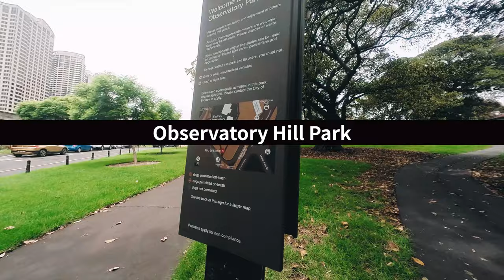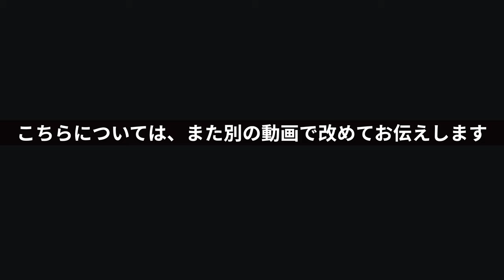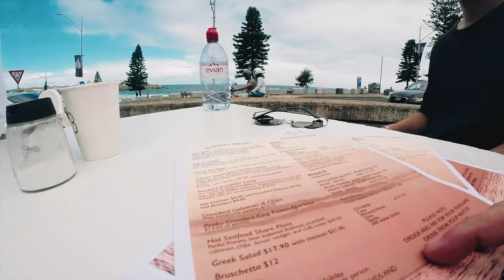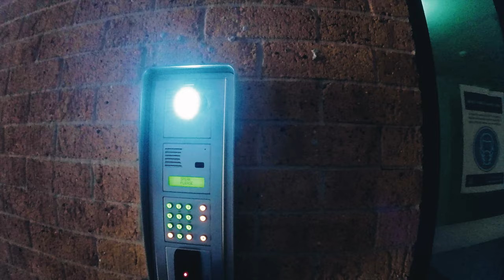【Ken's Vlog】コロナの影響で海外店舗（美容室）事情や本音トーク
シドニー店（美容室）の求人PR動画の裏側や、雑談でコロナがどれほど会社が追い込まれてきたかの本音を少しだけ公開しています。コロナ真っ只中でも、海外に挑戦にした美容師さんの思いや、逆にお店側も改めて気づいたことなども。

現在シドニー（NSW地区）はコロナの感染者数が平均1日6万人の中、実際街の風景はどうなっているのか？をご紹介させていただきます。是非ご覧ください。

00:00 イントロ
00:07 今日のお仕事内容
00:35 待ち合わせのカフェまで向かう
00:40 オーストラリアの土日の賃金事情
01:00 世界のアップルストアの行列問題
01:38 オーストラリアの入国状況
01:56 ASLAN COFFEE ROASTERS
02:35 打ち合わせ
02:52 THE ROCKSへ向かう
03:20 Observatory Hill Park
03:36 ロケ地到着
03:45 カメラの準備
03:58 撮影開始
04:08 海外に挑戦したい美容師さんへのメッセージ
04:53 USFIN ATELIER produced by assortの魅力
05:30 ASSORT と USFIN ATELIERはなぜパートナーシップを結んだのか
06:38 コロナの影響
06:47 シドニーロックダウンの厳しい現実
07:00 インバウンド層がメインだった都内店舗経営の現実
07:13 逆にコロナで感じたこと
09:18 近くのマーケットに到着
10:18 Museum of Contemporary Art Australia
10:27 Sydney Opera House
10:41 シドニーのコロナ感染者状況
11:27 Bondi Beachへ向かう
12:10 初のボンダイビーチへ到着
13:22 Bondi Iceburg Pool
13:45 Lamrock Cafe
14:57 ダニエル宅大公開
16:49 中国の美容室事情